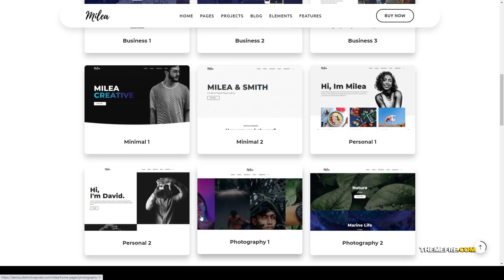Milea - Flexible Creative WordPress Theme agency 5 Build Website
Layout Responsive

 Tags agency, business, elementor, lightbox responsive, portfolio